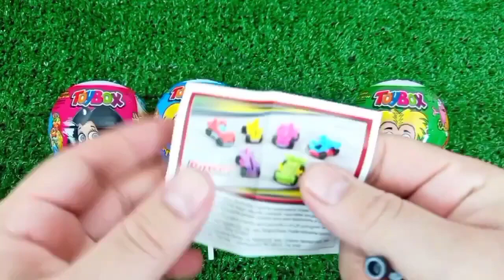Satisfying, Candy Unboxing video, Asmr Lollipops and Sweets ASMR Opening - Yummy Rainbow Lollipop